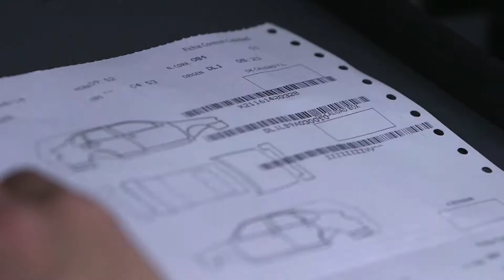SEAT Plant| AutoMotoTV